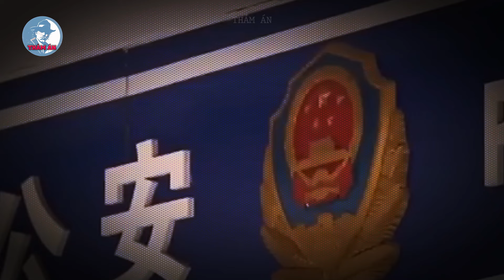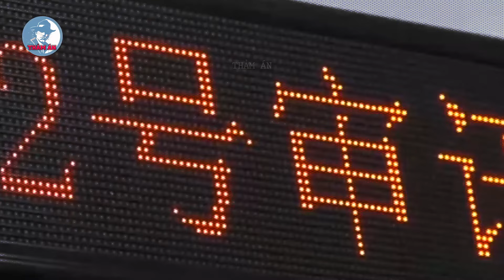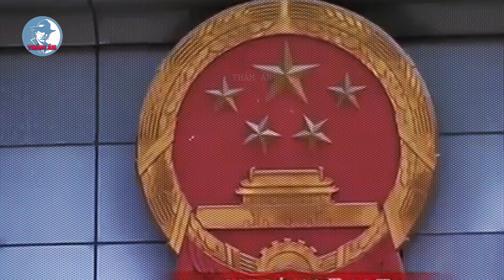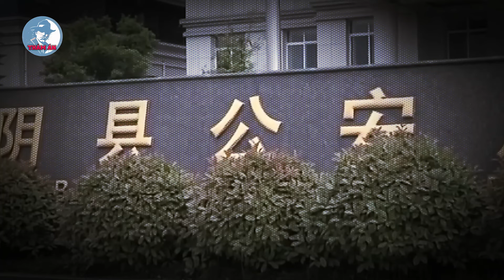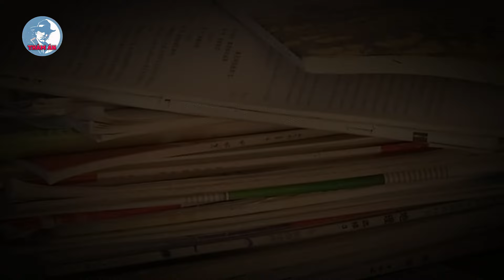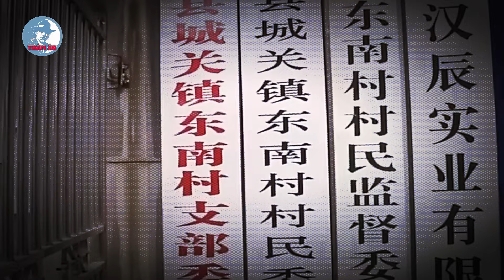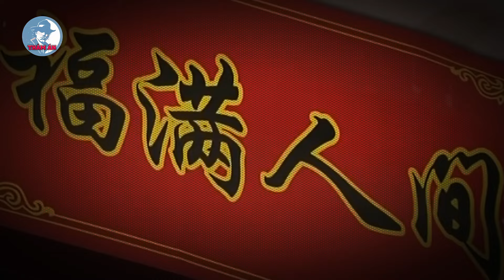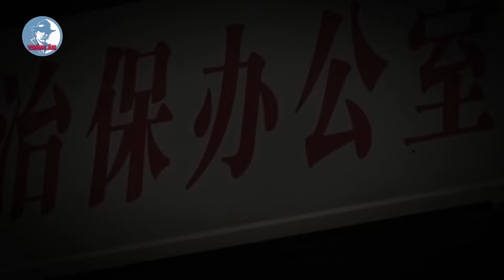5 Kỳ Án Trung Quốc - Ranh Giới Thiện và Ác | Thảm Án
5 Kỳ Án Trung Quốc - Ranh Giới Thiện và Ác | Thảm Án
Trong video này, chúng ta sẽ cùng khám phá 5 kỳ án đầy bí ẩn tại Trung Quốc, nơi ranh giới giữa thiện và ác trở nên mờ nhạt. Những vụ án này không chỉ thách thức trí tưởng tượng mà còn đặt ra nhiều câu hỏi về bản chất con người. Hãy cùng tìm hiểu sâu hơn về những câu chuyện gây chấn động này và những tình tiết ly kỳ chưa từng được tiết lộ.

1. Vụ Án Kiều Thúy
2. Vụ Án Lưu Ái Băng
3. Vụ Án Tiểu Gia và Tiểu Kiều
4. Vụ Án Hoàng Tĩnh
5. Vụ Án Trương Hà